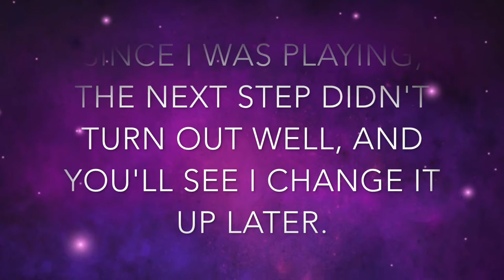Aditi Mahajan Purple Vibes Altered Bag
Hello and welcome to the Purple Vibes YouTube Hop!!
On this hop, you'll find 12 artists from all around the world sharing 12 different projects with purple as the main colour. We have prepared beautiful creations, techniques and tips to celebrate summer starting today and we all share our love for purple with you.
We have 12 wonderful and generous sponsors that will spoil you with their fabulous gifts.

——— LIST OF GIFTS ———
💜 Aga Baraniak: 1 x generous craft goodies kit
💜 CCB: 1 x $50 voucher
💜 Cuts2luv: 1 x $15 voucher + shipping
💜 Dadarkar: 1 x generous craft goodies kit + shipping
💜 Expression Craft: 2 x $25 vouchers
💜 Lindy’s Stamp Gang: 2 x $25 vouchers
💜 Little Birdie: 2 x $50 value craft goodies kits + shipping
💜 Papericious: 1 x $15 voucher
💜 Rubber Dance: 2 x $20 vouchers
💜 SnipArt: 1 x generous craft goodies kit
💜 Stencil Girl: 1 x $50 voucher

Watch and comment on the 12 videos

Not mandatory-  but please share and tag your friends!!

Here's the project Supply List:
Dina Wakley Paints- Magenta, White, Sky, Blackberry
Gel Press- 8"x10"
Mont Marte Modelling Paste
Art Alchemy paints- Metallique: Pink Blush, White Pearl, Crocus Fields, Golden Moss
Fabric Mod Podge
RIce Paper
Kaisercraft Script Stencil
StencilGirl® Stencils- Versailles L477, Alpha Jumble Large L592
Doily
Lindy's SPrays- Tea Pot Purple, Witch's Potion Purple
13 Arts Craft Adornments- glitter leaves

**Social media**